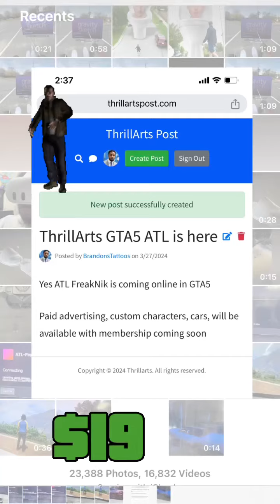ATL FreakNik GTA5